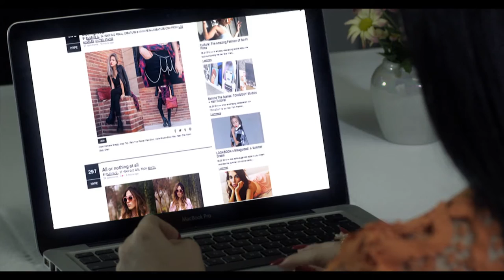SPIKE Lady Wear TV Commercial _ Director AUNG MYAT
Name : SPIKE Lady Wear TV Commercial
Director : AUNG MYAT

Casts : Wutt Mhone Shwe Yi, Myint Myat, Phyo Ngwe Soe, Tun Tun, San Toe Naing, Pann Pan, No No K, Mya Ponami

Fashion Stylist : Yin Thuzar Aung
Cameraman : Tint San
Editor & VFx : Blind Artz
Duration : 60 seconds
Cut No : AM1/2014